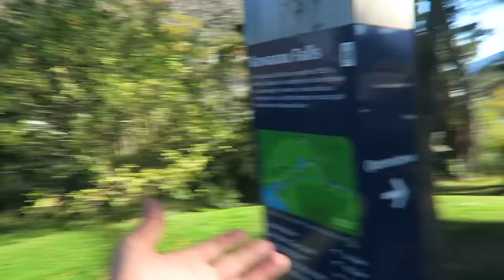I BROKE MY VLOGGING CAMERA! | Evan Edinger Travel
RIP Canon G7X. You served me well! I wish you good bye(ke)
In the meantime though, Queenstown was beautiful and I enjoyed biking to Frankton and lugeing down from the Gondola!

Music

'Oh, Sweet Baby' - AJMW